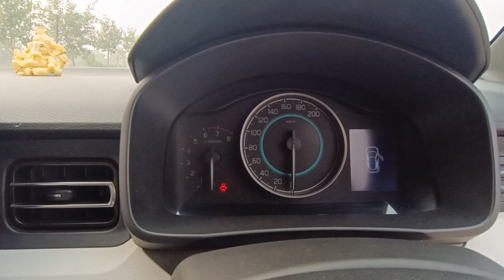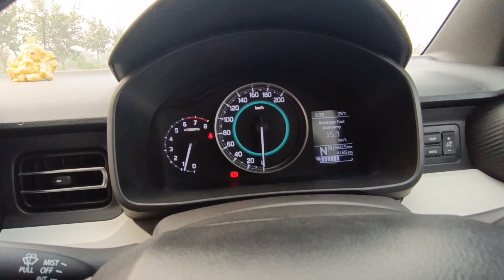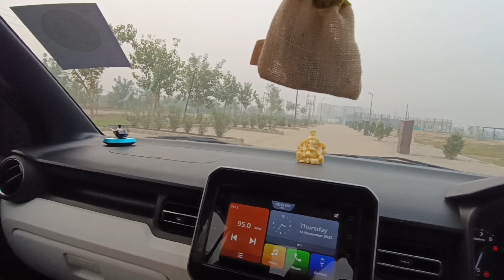swift vs ignis feature compare & buyers guide to buy.